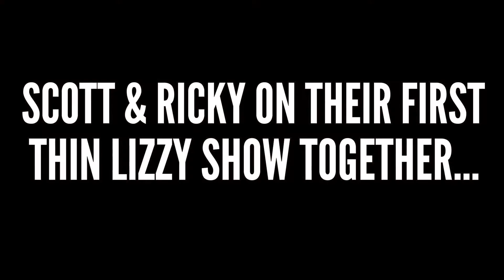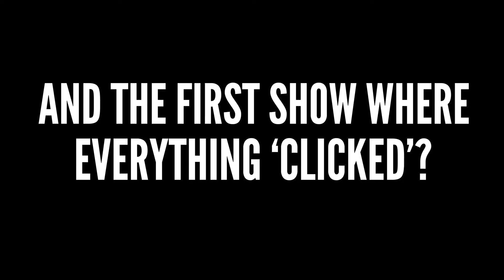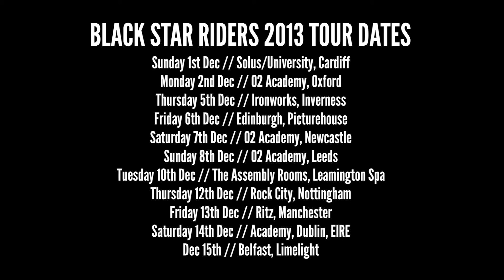BLACK STAR RIDERS - First Revamped Thin Lizzy Gig (INTERVIEW)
Debut album, ALL HELL BREAKS LOOSE, from hard rock super-group BLACK STAR RIDERS (feat. members of Thin Lizzy) is OUT NOW worldwide via Nuclear Blast.

The BLACK STAR RIDERS line-up features THIN LIZZY members Ricky Warwick (The Almighty), Damon Johnson (Alice Cooper / Brother Cane), Scott Gorham (Thin Lizzy) and Marco Mendoza (Ted Nugent / Whitesnake / Blue Murder) together with drummer Jimmy DeGrasso (Alice Cooper / Megadeth).  Produced & mixed by the legendary Kevin Shirley (Led Zeppelin, Iron Maiden, Aerosmith, Rush), their first studio album All Hell Breaks Loose features cover artwork by Gil Elvgren - the most renowned pin-up artist in the history of American Illustration.